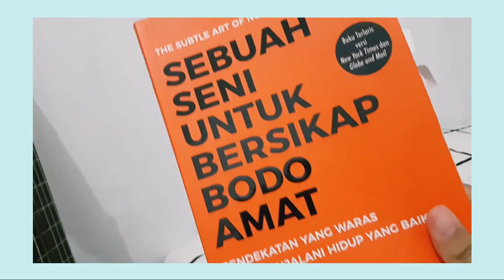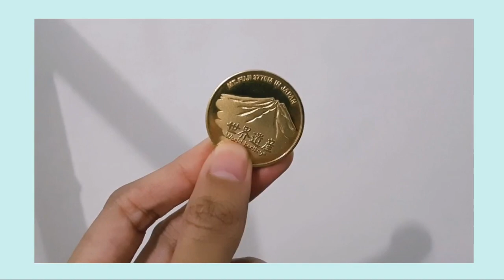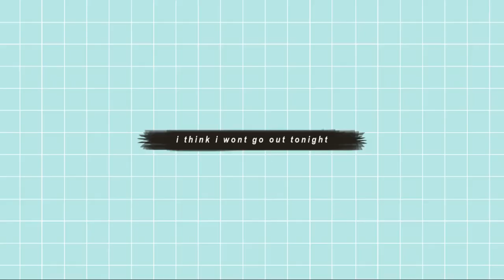january favorites 2019 - skincare, book, playlist [Indonesia]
Product mentioned :

pure calming first water by ecom
honey glow ampoule by ecom
RR maxwell
Makeover matte blusher
The subtle art of not giving a f*ck
Sleepwear
Souvenir from my friend
Songs by Paramore, Phillip Phillips, and Walk off the earth

so, whats your favorite ?